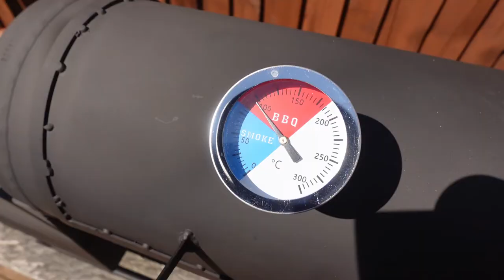Offset smoker build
A short from my build of a mini smoker by repurposing a fire extinguisher.
Fun build and it worked great, now have a mini smoker to take on fishing and camping trips.